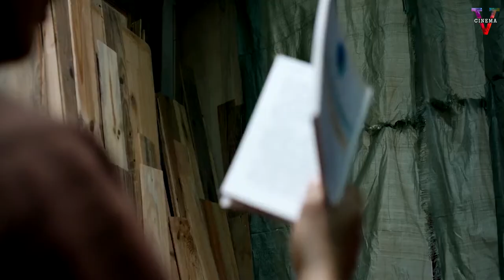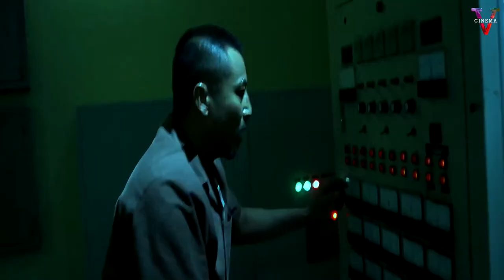SATU PENJARA DI BUAT TUNDUK OLEH ORANG INI !! Alur Cerita Film Penjara breakout brothers 2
Hello Epribadihhh ... kembali lagi bersama kami Five Cinema.

KONTEN BERESIKO TINGGI ‼️ Daripada penasaran !!! mendingan langsung tonton aja Epribadihhh.

Agar kami terus semangat membuat konten lainnya untuk kalian Fivers.